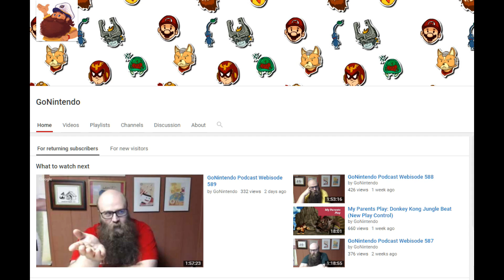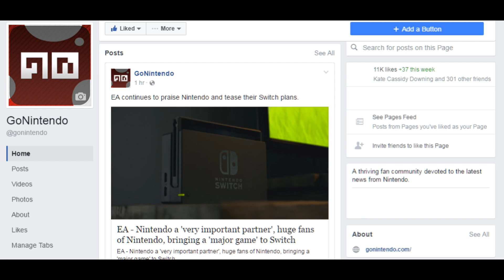Today's BIG Story 4/24/17: PC games streaming on Switch?!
Welcome to Today's BIG Story for April 24th, 2017.  PC games streaming on your Switch?  One company says it's more likely than you think.

Rainway app promise 60FPS streaming of PC games on Switch